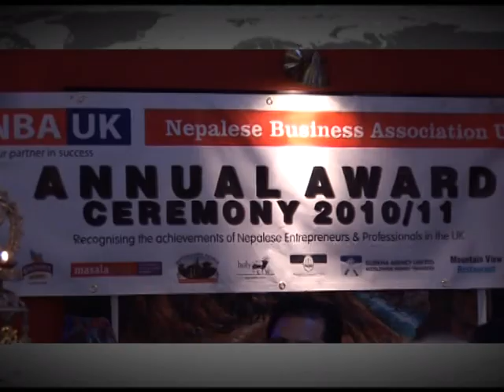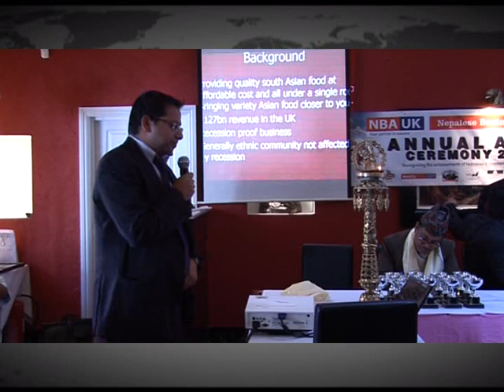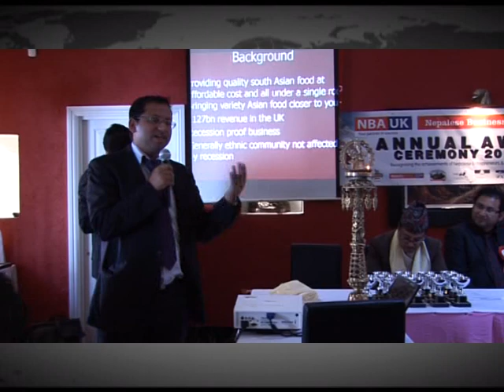NBA UK AWARD